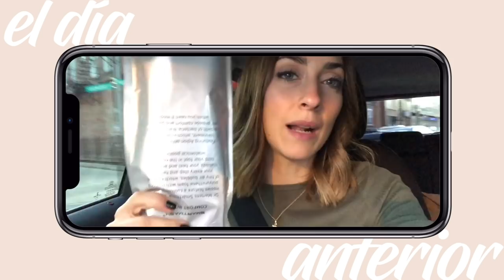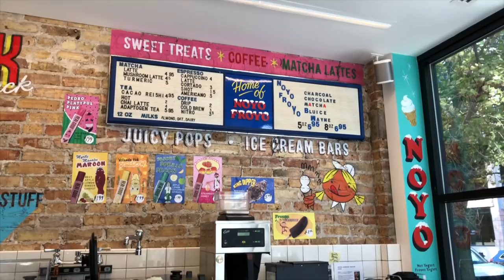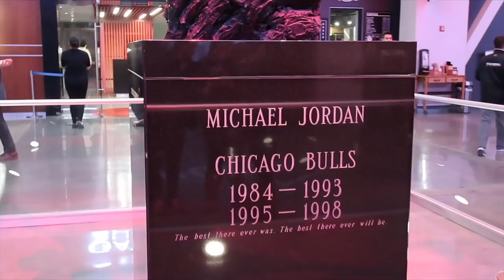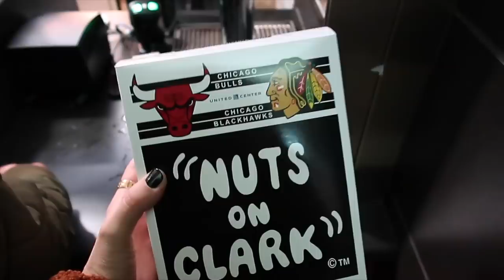ME PASO CON EL VINO + Chicago BULLS 🇺🇸MI VIDA EN EEUU | VLOGS DIARIOS | Raque Late Vlogs